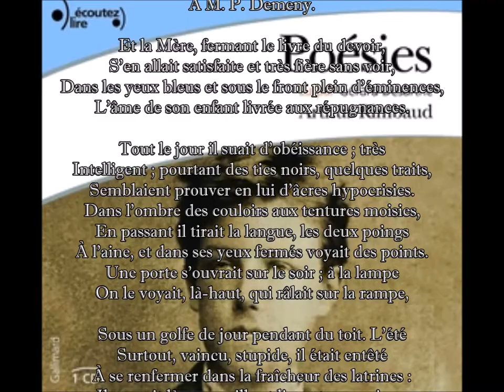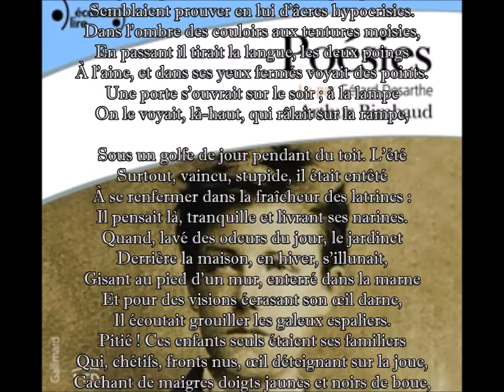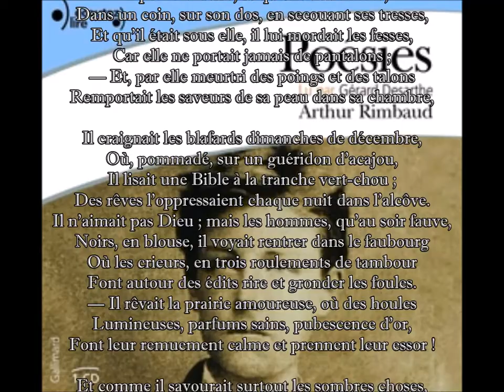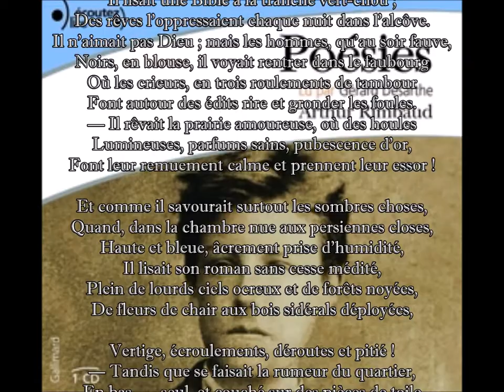Les poètes de sept ans, Arthur Rimbaud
dit par Gérard Desarthe

LES POÈTES DE SEPT ANS

À M. P. Demeny.

Et la Mère, fermant le livre du devoir,
S’en allait satisfaite et très fière sans voir,
Dans les yeux bleus et sous le front plein d’éminences,
L’âme de son enfant livrée aux répugnances.

Tout le jour il suait d’obéissance ; très
Intelligent ; pourtant des tics noirs, quelques traits,
Semblaient prouver en lui d’âcres hypocrisies.
Dans l’ombre des couloirs aux tentures moisies,
En passant il tirait la langue, les deux poings
À l’aine, et dans ses yeux fermés voyait des points.
Une porte s’ouvrait sur le soir ; à la lampe
On le voyait, là-haut, qui râlait sur la rampe,

Sous un golfe de jour pendant du toit. L’été
Surtout, vaincu, stupide, il était entêté
À se renfermer dans la fraîcheur des latrines :
Il pensait là, tranquille et livrant ses narines.
Quand, lavé des odeurs du jour, le jardinet
Derrière la maison, en hiver, s’illunait,
Gisant au pied d’un mur, enterré dans la marne
Et pour des visions écrasant son œil darne,
Il écoutait grouiller les galeux espaliers.
Pitié ! Ces enfants seuls étaient ses familiers
Qui, chétifs, fronts nus, œil déteignant sur la joue,
Cachant de maigres doigts jaunes et noirs de boue,
Sous des habits puant la foire et tout vieillots,
Conversaient avec la douceur des idiots !
Et si, l’ayant surpris à des pitiés immondes,
Sa mère s’effrayait ; les tendresses profondes,
De l’enfant se jetaient sur cet étonnement.
C’était bon. Elle avait le bleu regard, — qui ment !

À sept ans, il faisait des romans, sur la vie
Du grand désert, où luit la Liberté ravie,
Forêts, soleils, rios, savanes ! — Il s’aidait
De journaux illustrés où, rouge, il regardait
Des Espagnoles rire et des Italiennes.
Quand venait, l’œil brun, folle, en robes d’indiennes,
— Huit ans, — la fille des ouvriers d’à côté,

La petite brutale, et qu’elle avait sauté,
Dans un coin, sur son dos, en secouant ses tresses,
Et qu’il était sous elle, il lui mordait les fesses,
Car elle ne portait jamais de pantalons ;
— Et, par elle meurtri des poings et des talons
Remportait les saveurs de sa peau dans sa chambre,

Il craignait les blafards dimanches de décembre,
Où, pommadé, sur un guéridon d’acajou,
Il lisait une Bible à la tranche vert-chou ;
Des rêves l’oppressaient chaque nuit dans l’alcôve.
Il n’aimait pas Dieu ; mais les hommes, qu’au soir fauve,
Noirs, en blouse, il voyait rentrer dans le faubourg
Où les crieurs, en trois roulements de tambour
Font autour des édits rire et gronder les foules.
— Il rêvait la prairie amoureuse, où des houles
Lumineuses, parfums sains, pubescence d’or,
Font leur remuement calme et prennent leur essor !

Et comme il savourait surtout les sombres choses,
Quand, dans la chambre nue aux persiennes closes,
Haute et bleue, âcrement prise d’humidité,
Il lisait son roman sans cesse médité,
Plein de lourds ciels ocreux et de forêts noyées,
De fleurs de chair aux bois sidérals déployées,

Vertige, écroulements, déroutes et pitié !
— Tandis que se faisait la rumeur du quartier,
En bas, — seul, et couché sur des pièces de toile
Écrue, et pressentant violemment la voile !

26 mai 1871.